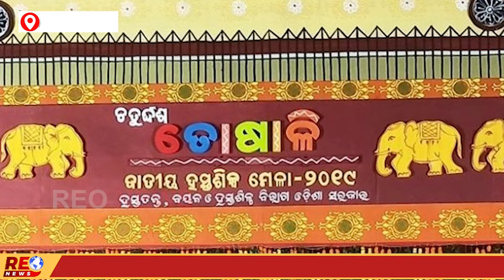The Ninth Evening Of Tosali Fair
ତୋଷାଳୀ ମେଳାର ନବମ ସନ୍ଧ୍ୟା
ହସ୍ତତନ୍ତ, ବୟନ ଓ ହସ୍ତଶିଳ୍ପ ବିଭାଗ ଆନୁକୂଲ୍ୟରେ ଆୟୋଜିତ ତୋଷାଳୀ ଜାତୀୟ ହସ୍ତଶିଳ୍ପ ମେଳାର ନବମ ସନ୍ଧ୍ୟା  । ଏଥିରେ ମୁଖ୍ୟ ଅତିଥି ଭାବରେ ୱାଲାର୍ ସ୍କିଲ ସେଣ୍ଟର୍ର ମୁଖ୍ୟ ନିର୍ବାହୀ ଅଧିକାରୀ ଅଳକା ମିଶ୍ର, ହସ୍ତତନ୍ତ, ବୟନ ଓ ହସ୍ତଶିଳ୍ପ ବିଭାଗର ସ୍ୱତନ୍ତ୍ର ସଚିବ ଶ୍ରୀକାନ୍ତ ପୃଷ୍ଟି ଏବଂ ହସ୍ତଶିଳ୍ପ ନିର୍ଦ୍ଦେର୍ଶକ ଶ୍ୟାମଭକ୍ତ ମିଶ୍ର ଯୋଗଦେଇ ଥିଲେ ।